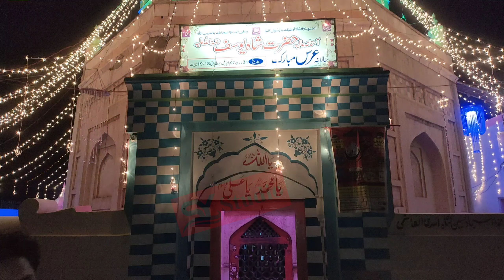Urs | Urs Hazrat Shah Yousaf | Dastar Bandi & Chadar Poshi | Ceremony 2023 | Shahyousaf Studio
All Islamic Videos In This Channal | Face Book Pag .Shahyousaf Studio Join Karan And WhatsApp .Shahyousaf Studio Bhi Join Karan Thanks All Bro |

Youtube Channal = ShahYousaf Studio and Gulistan e Naat |